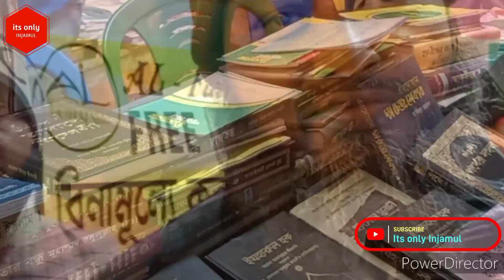ডোমজুড় বইমেলায় ফ্রি কোরআন বিতরণ /Free Quran distribution at Domjur Book Fair/ না দেখলে মিস করবেন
ডোমজুড় বইমেলায় ফ্রি কোরআন বিতরণ

FreeQuran distribution at

না দেখলে মিস করবেন

অসাধারণ একটি ভিডিও

এইভাবে পাশে থাকুন ধন্যবাদ